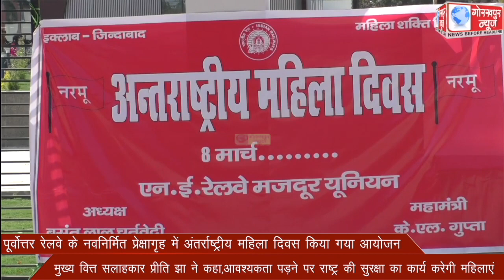पूर्वाेत्तर रेलवे के नवनिर्मित प्रेक्षागृह में अंतर्राष्ट्रीय महिला दिवस किया गया आयोजन,मुख्य वित्त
पूर्वाेत्तर रेलवे के नवनिर्मित प्रेक्षागृह में अंतर्राष्ट्रीय महिला दिवस किया गया आयोजन,मुख्य वित्त सलाहकार प्रीति झा ने कहा,आवश्यकता पड़ने पर राष्ट्र की सुरक्षा का कार्य करेगी महिलाएं